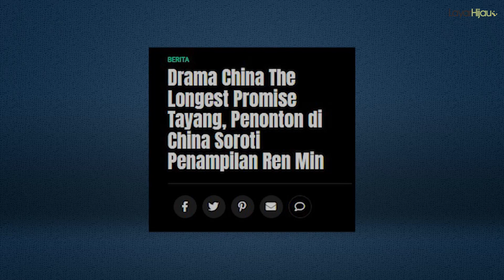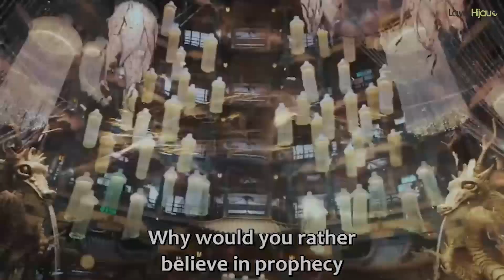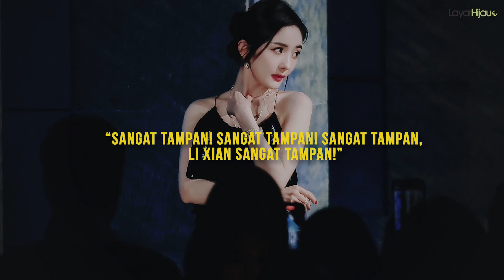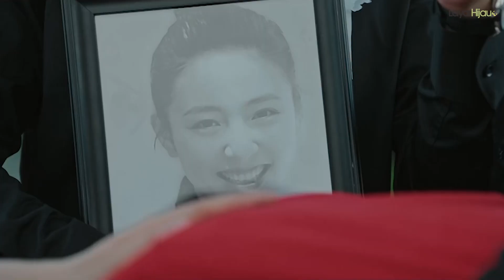Netizen Kritik Drama Xiao Zhan dan Zhao Lusi | Yang Mi Puji Li Xian, Tanda Akan Main Drama Bersama?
Informasi Drama China Terbaru